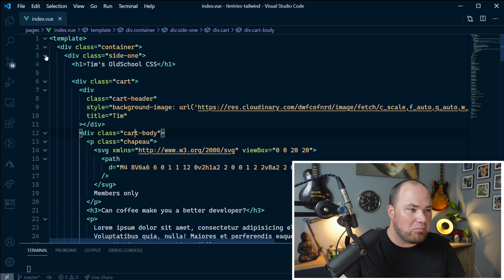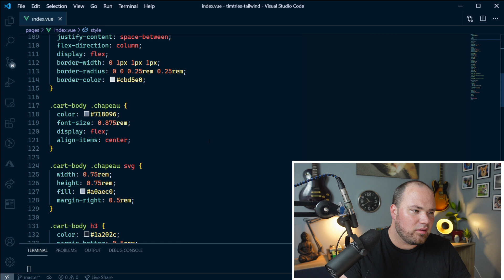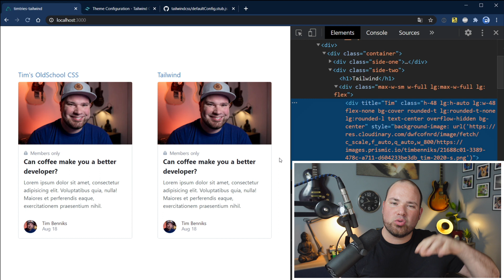Tim Tries: TailwindCSS with Alexander Lichter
I sometimes just try out new tech or web services for the first time and give my feedback as I go. This is the timtries Series. In this video I look at tailwindcss. Alexander Lichter is an expert at tailwindcss and he tried to convince me it's awesome. Did he succeed?

Conclusion: check the video and see my excitement...